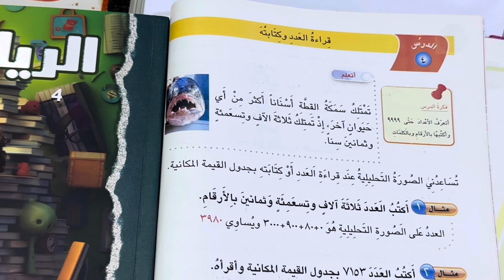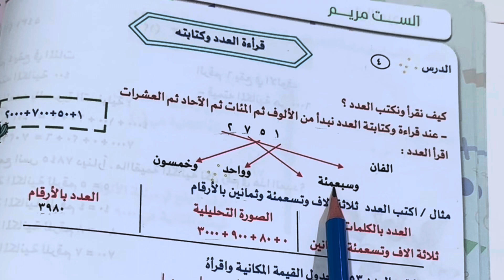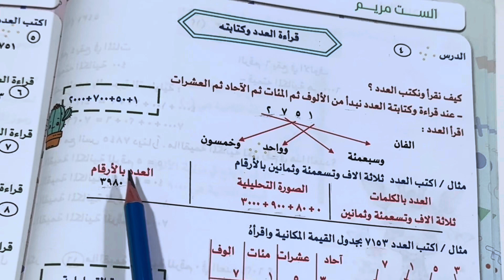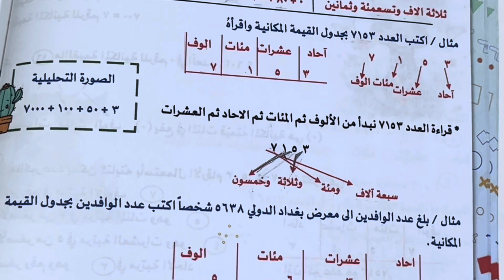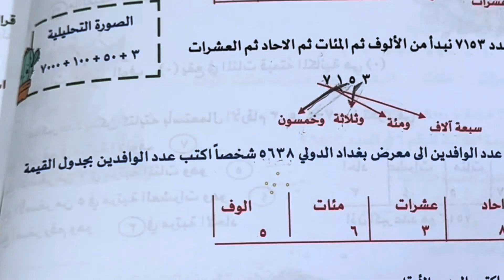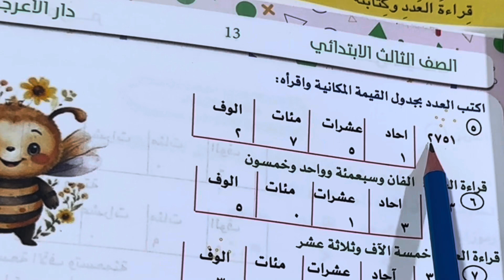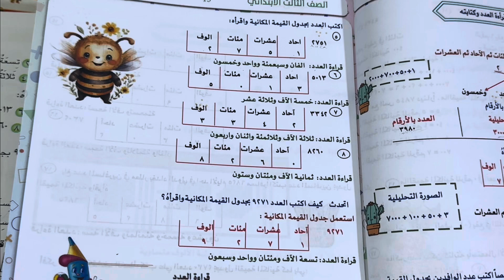قراءة العدد وكتابته رياضيات الصف الثالث الابتدائي ص ١٢ ، ست مريم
قراءة العدد وكتابته رياضيات صف ثالث ابتدائي ، كيفية قراءة العدد متكون من اربع مراتب ، رياضيات صف ثالث ص 12 قراءة العدد وكتابته ، ست مريم
الشرح بالملزمة لطلب ملزمة الرياضيات 👇

📚بغــــــــداد📚

🔘كربلاء🔘
الوكيل الرئيسي

🔹️ديوانية 🔹️
مكتبة النهرين

🔴النجف 🔴
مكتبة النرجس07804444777